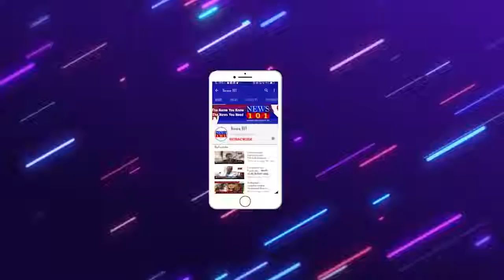ದೀಪಾಲಂಕಾರ ಧ್ವನಿ ವರ್ಧಕ ವ್ಯವಸ್ಥೆಗೆ ಅವಕಾಶ ನೀಡುವಂತೆ ಒತ್ತಾಯಿಸಿ ಪ್ರತಿಭಟನೆ | News101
ದೀಪಾಲಂಕಾರ ಧ್ವನಿ ವರ್ಧಕ ವ್ಯವಸ್ಥೆಗೆ ಅವಕಾಶ ನೀಡುವಂತೆ ಒತ್ತಾಯಿಸಿ
ಮೈಸೂರು ನಗರ ವಿದ್ಯುತ್ ದೀಪಾಲಂಕಾರ ಹಾಗೂ ಧ್ವನಿವರ್ಧಕ ಮಾಲೀಕರ ಸಂಘದಿಂದ ಪ್ರತಿಭಟನೆ ನಡೆಸಲಾಯಿತು.